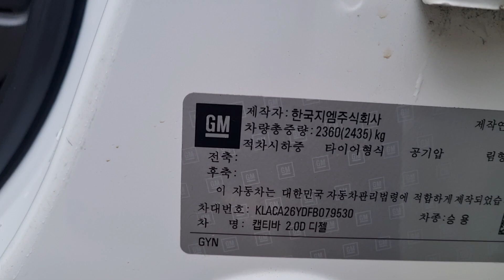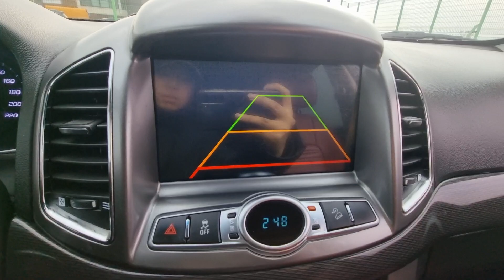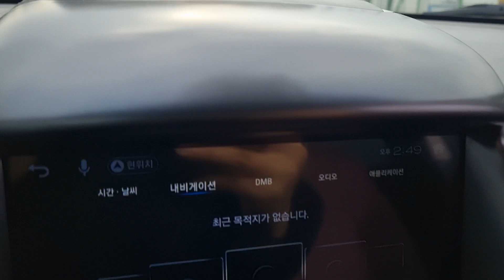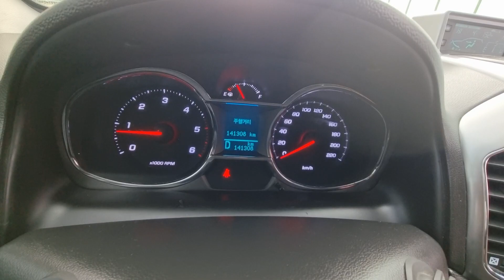CAPTIVA KLACA26YDFB079530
Autoleader